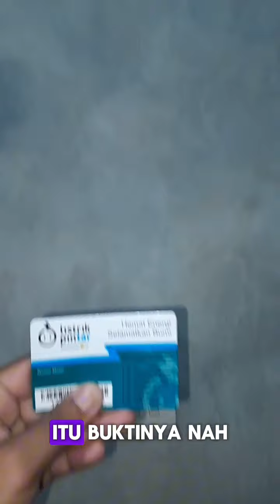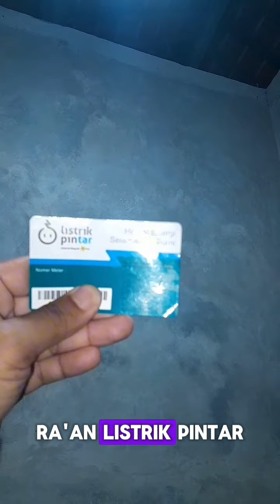KOMEDI PENDEK PART 3 !! Nandur Duit & Kartu Listrik (Benar-Benar) Pintar